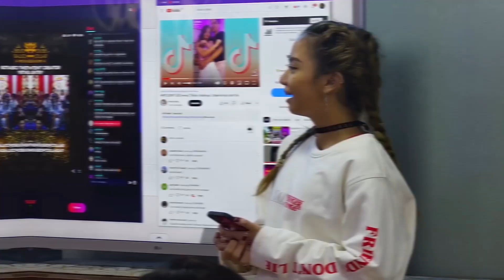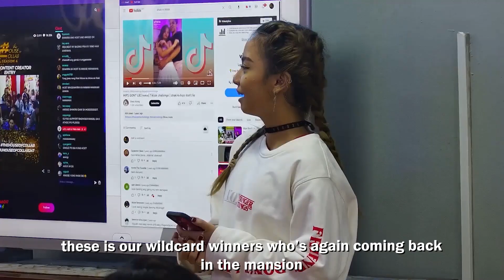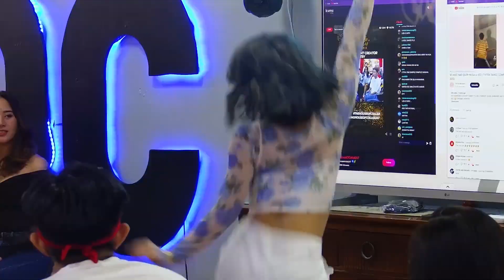THE HOUSE OF COLLAB: WILDCARD WINNERS, BALIK MANSION NA!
Get all access on our Youtube Episode and exclusive perks by joining our membership!

@thehouseofcollab Main Account

NEW SHOWS:
THOC SHOWS on Facebook every Monday and Thursday, at 7:30PM

Catch our FAIRFAX NETWORK CHANNEL for entertainment, music, hot issues and interesting topics. LIVE on The House of Collab FB Page Mondays - Fridays.